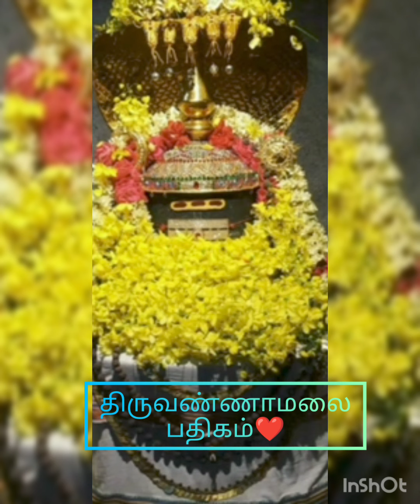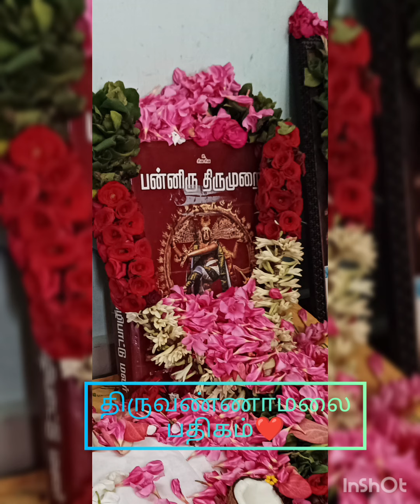திருநாவுக்கரசர் | தேவாரம் | திருவண்ணாமலை | பூசலார்❤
தேவாரம்# திருவாசகம் # திருநாவுக்கரசர்மாணிக்கவாசகர் சுந்தரர் # தி ஞானசம்பந்தர்பூசலார் # பூசலார்❤